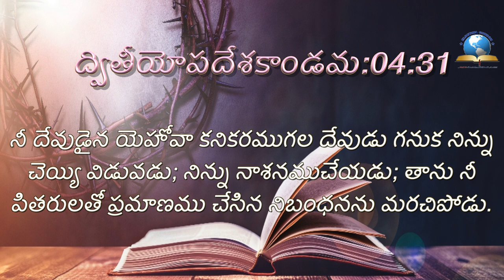ఈ రోజు దేవుని ద్యాన వాక్యము [29/08/2021] - Today Bible Verse - Telugu Bible Verse